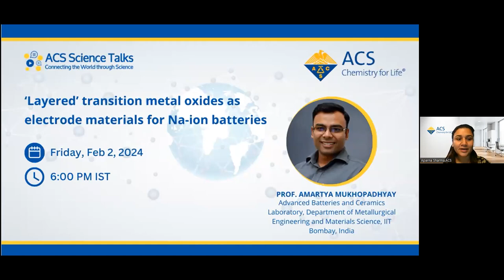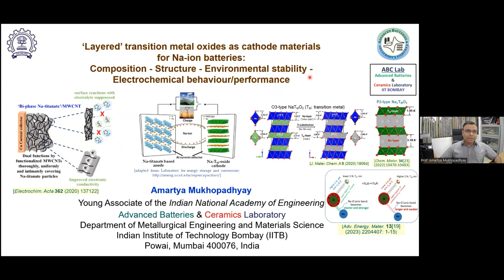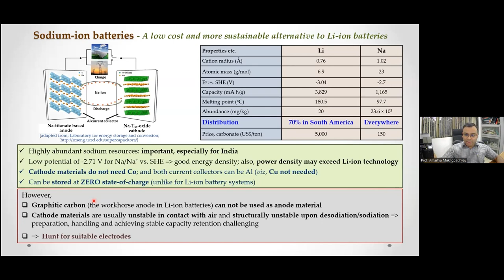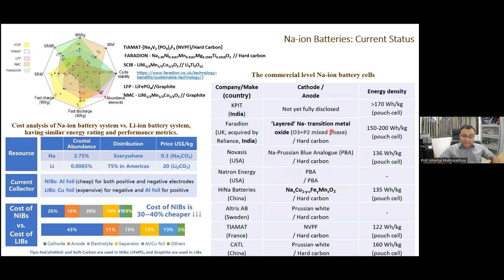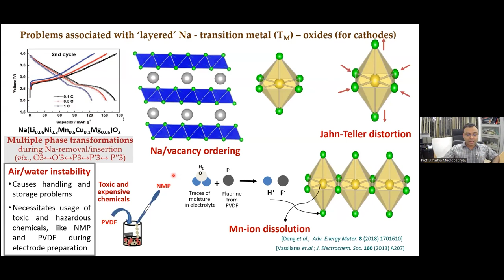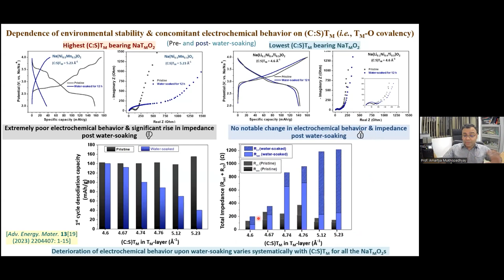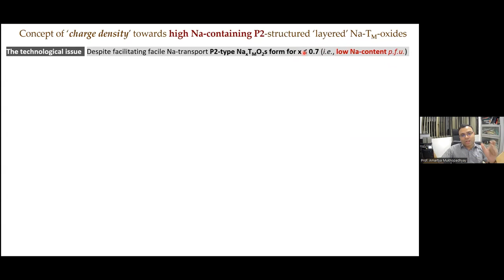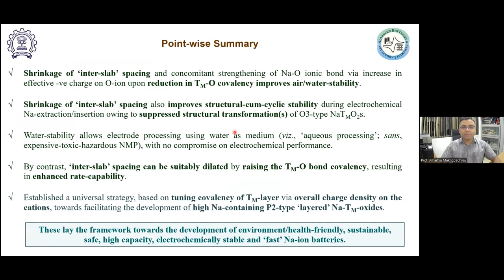Science Talks Lecture 132: ‘Layered’ transition metal oxides as electrode materials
ACS Science Talks features a series of lectures by many researchers in different diverse fields of chemistry from around the world. In this video, professor Amartya Mukhopadhyay, Advanced Batteries and Ceramics Laboratory, Department of Metallurgical Engineering and Materials Science, IIT  will give a presentation on Applications of Data Science in Genomics and Drugs Discovery.